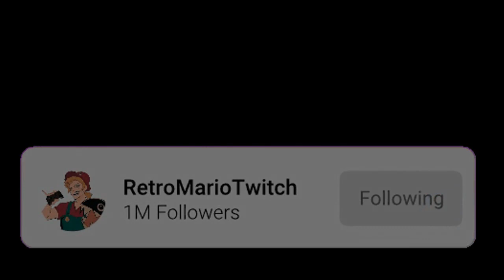"What do You Need Built?" [Vulcan Joseph ASMR/Audio Roleplay]